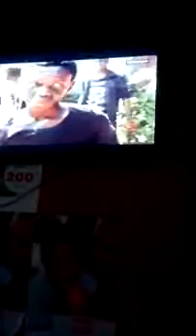Invisible series ivoirien